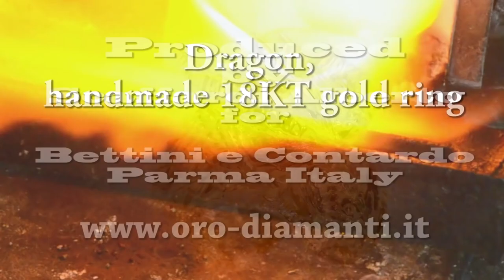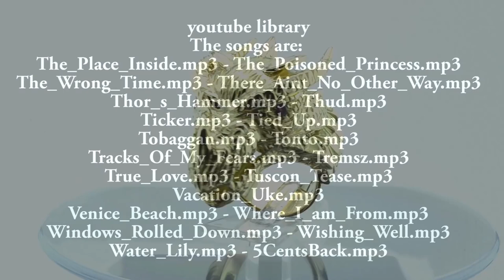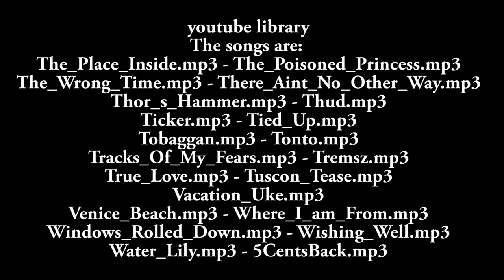Dragon handmade 18KT Gold Ring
Dragon handmade 18KT gold ring. I apologize for the length of the film, it was a demanding job with many steps, but in the end still achievable even in a handmade way. all the songs of the soundtrack are taken from the free youtube library, and the names are listed at the end.